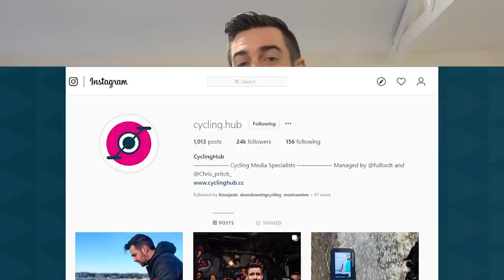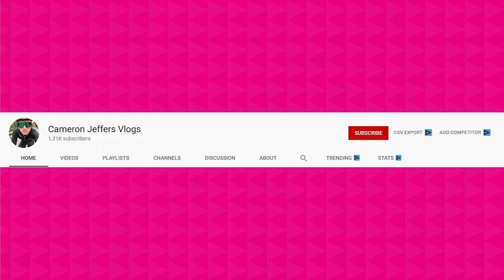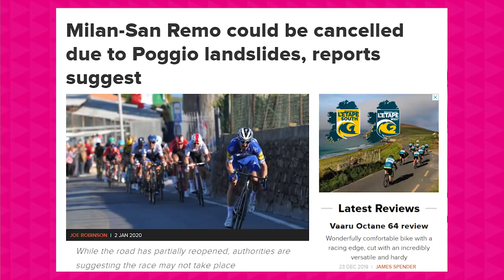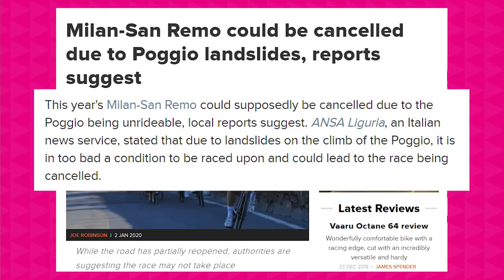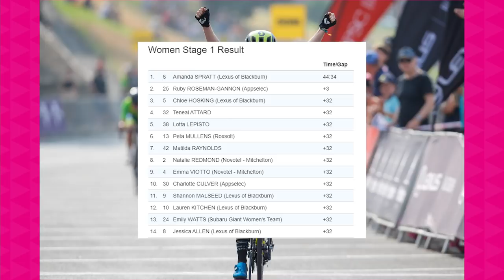Milan San Remo in Jeopardy & Alpecin Fenix has RISEN...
Welcome back to the show! 2020 is here and so is a new look Cyclinghub. Let us know below what you think!

In the news we check out the new Alpecin fenix team, we hear that milan san remo could be cancelled due to highway issues on the poggio, and racing is already under way in the Bay crit series in Oz!